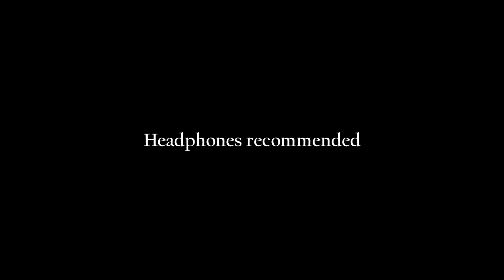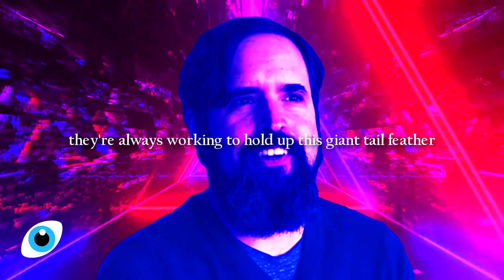Sink Into What You Are - Duncan Trussell // Pneumamix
A music mix featuring the interesting words of Duncan Trussell

MUSIC
The music I used for this mix was created by Prod. Riddiman, and his channel can be found here: